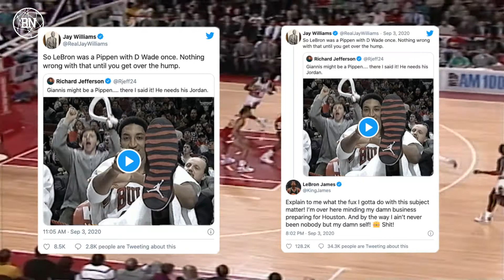THESE 2 TEAMS ARE FAVORITES TO LAND GIANNIS IN 2021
If Giannis doesn’t sign an extension this summer, everyone will start preparing their pitch for Antetokounmpo. But, Milwaukee might follow the modern GM thought and explore trades. If a player says they are going to look around, chances are you are losing him.